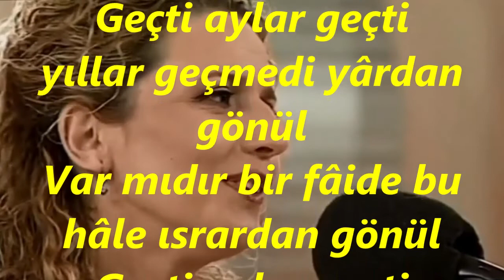Gönül AKÖZ-Lezzet Almış Geçmiyor (HİCAZKÂR)R.G.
SOLİST:
*GÖNÜL AKÖZ*
VİDEOYU YAPAN
*RECEP GAYRETLİ*
GÜFTE:
BESTE: AHMET MİTHAT GÜPGÜPOĞLU
USUL: DEVR-İ HİNDİ
MAKAM: HİCAZKÂR
Lezzet almış geçmiyor sevdayı dildârdan gönül
Geçti aylar geçti yıllar geçmedi yârdan gönül
Var mıdır bir fâide bu hâle ısrardan gönül